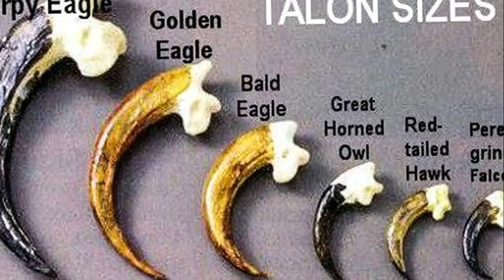Harpy Eagle vs Condor Vulture in Tamil | ஹார்ப்பி கழுகு vs ஆண்டீன் காண்டூர் (பிணம்தின்னி கழுகு)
Hello friends
இந்த பதிவில் ஹார்ப்பி கழுகு vs ஆண்டீன் காண்டூர் (பிணம்தின்னி கழுகு) காணுங்கள் நண்பர்களே.
In this video we are going to see Harpy Eagle vs Condor Vulture. who will be the winner..?

Name of track: "Dangerous Roads"